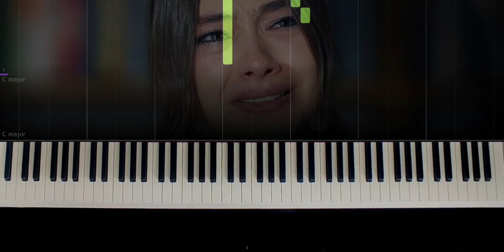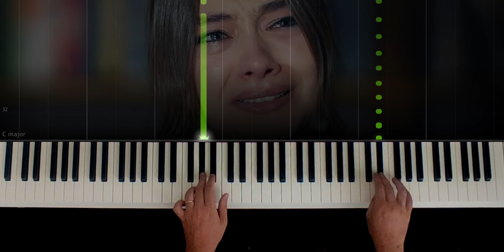KARA SEVDA - BLACK LOVE - PIano Tutorial 2024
Song -  Kara Sevda Jenerik

Learn to play the -                    - on piano with this easy piano tutorial! It's simplified so no problem if you're a beginner. Please enjoy.